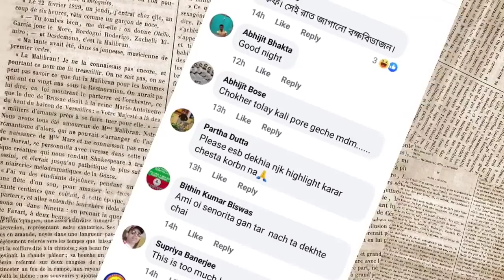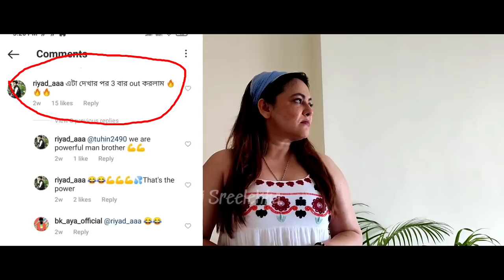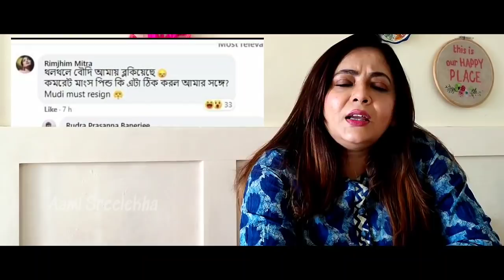আমাকে মোটা বোলো না!!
Shame shame shame on you? but why? coz you are plump, curvaceous Or simply fat so what? So you get trolled, you get body shammed, you get objectified.

Sad but true women mostly , and if she happens to be a celebrity gets trolled for weird reasons. Despite the fact that we are in 2021, and not 1821, women all over the world has to live by standards set by God knows who

camera by Moinak Ganguly
edited by Soumik Biswas